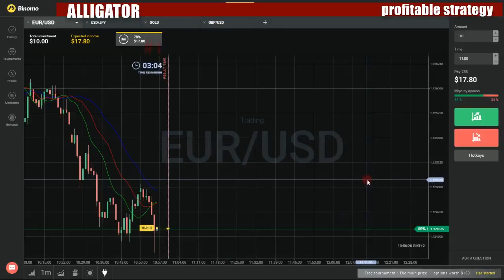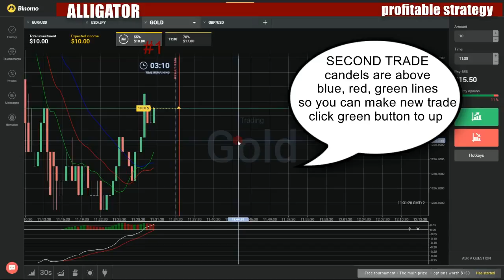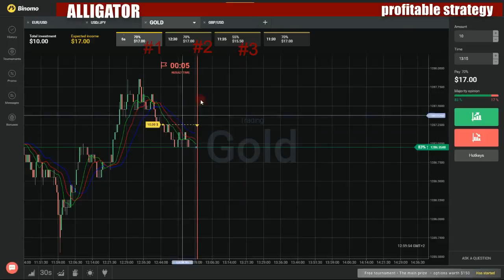Binary options profitable strategy - How to make money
My favorite movies:

The Contenders
The Dark Labyrinth
The Doctor
The End of a World
The Fortress
The Fugitive Eye
The Glass Palace
The Hands of Danofrio
The Hat of Sergeant Martin
The Hour of the Bath
The Jail
The Long Walk Home
The Man with the Shine on His Shoes
The Masked Marine
The Potentate
The Rules of the Game
The Tiger
The Time of the Tonsils
The Town That Died
The Very Custom Special
The Voice of Charlie Pont
The Way from Darkness
The Witch Next Door
This Will Kill You
Whatever Happened to Miss Illinois?
Alcoa Theatre
30 Pieces of Silver
333 Montgomery
Action Off Screen
Another Day, Another Dollar
Boyden vs. Bunty
Capital Gains
Chinese Finale
Circumstantial
Coast to Coast
Corporal Hardy
Cupid Wore a Badge
Day the Devil Hid
Decoy Duck
Disappearance
Eddie
Encounter on a Second-Class Coach
Even a Thief Can Dream
Face to Face
Forced Landing
Girls About Town
Goodbye Johnny
Guests for Dinner
Hidden Witness
High Class Type of Mongrel
How's Business?
In the Dark
Johnny Risk
Loudmouth
Man of His House
Medals for Harry
Minister Accused
Morning Boat to Africa
Most Likely to Succeed
My Wife's Next Husband
Night Caller
Office Party
On Edge
Operation Spark
Shadow of Evil
Small Bouquet
Souvenir
Strange Occurrence at Rokesay
Ten Miles to Doomsday
The Best Way to Go
The Clock Strikes 12
The Dark File
The Days of November
The Face of Truth
The Fatal Charm
The First Star
The Glorious Fourth
The Last Flight Out
The Long House on Avenue A
The Observer
The Perfectionist
The Silent Kill
The Slightly Fallen Angel
The Town Budget
The Tweed Hat
The Victim
Three Years Dark
Tom, Dick, and Harry
You Should Meet My Sister
Alcock and Gander
Artistic Books, Soho, Ltd
Husband in a Hurry
Pontoon
Soho Is Too Small
The Safe Breaker
The Strip Club
Alcores
Alcune Bambine Crescono Deviate: ABCD
Aldar kose
Aldnoah.Zero
Before the War
Beyond the Horizon
Childhood's End
Darkness Visible
Here to There
Inherit the Stars
Out of the Past
Phantom of the Emperor
Point of No Return
Princess of VERS
Soldiers' Pay
Steel Step Suite
The Beautiful and Damned
The Boys of Earth
The Children's Echelon
The Fortune's Fool
The Light of Day
The Rose and the Ring
The Turning Wheel
The Unvanquished
Then and Now
This Side of Paradise
Toll for the Brave
Wind, Snow and Stars
Aldo tous risques
Corps de ballet
Direct au coeur
La guigne
Mascarade
Aldo: Mais Forte que o Mundo
Ep 01
Ep 02
Ep 03
Ep 04
Aldri pĺ en lřrdag
Aldrig mere fćngsel
Ale sie kreci!
Czarna komedia
Czterdziesci tysiecy kary
Kolenda przeciwko wigilii
Kumulacja
Najmilszy dzien w roku
Pierwsze spotkanie
Pomoc z nieba
Z pustymi w puszczy
Alebrijes, águila o sol
Alec Baldwin's Love Ride
Alec in WILDerland
Across America: Part 1
Across America: Part 2
Across America: Part 3
Across America: Part 4
Across America: Part 5
Across America: Part 6
Australia Part 1
Australia Part 2
Australia Part 3
Beached
Devil's Waterhole
Devils River
Don't Leave a Trace
Fish Out of Water
Geocache
Gulf of Mexico
Hill Country
Let's Go Camping
Lone Star Winter
Nature Calls
Oklahoma Special: Part 1
Oklahoma Special: Part 2
Primitive
SandyLand
South Africa
South Llano River
Southern California
Stay WILD
Texas Special
Washington Special: Part 1
Washington Special: Part 2
Aled
Aleene's Creative Living
Alegre teatro del domingo
Alegria
Alegrias
Alegrijes y rebujos
El orfanato
La fiesta
Alegría de mediodía
Alegrías de mediodía
Aleixo na Escola
A Escola
A Profissăo
A Prova
A Queixa
As Janeiras
No Recreio
O Director
O Espírito
O Jogo
O Mundial
O Outono
O Problema
O Sermăo
Aleixo no Brasil
Aleixo no Hospital
A Alta
A Consulta
A Outra Visita
A Visita
O Recobro
Os Exames
Pré-Operatório
Alejandra
Alejandro & Yahaira
Deleted Scenes
Alejandro Stern
Alejo y Valentina
El Comple del Viejo
Especial de Terror
Alejo, la búsqueda del amor
Aleksa Santic
Aleksa
Anka
Emina
Ljudevit
Pero
Radojka
Risto
Zorka
Aleksandrovskiy sad 2. Gibel komandy
Aleksandrovskiy sad 3. Okhota na Beriyu
Aleksandrovskiy sad
Aleksis Kivi
Alemin Kirali
Alentejo Sem Lei
Aleph, lectures contades
Anton Txčkhov
Antonio Tabucchi
Doris Lessing
Elias Canetti
Enrique Vila-Matas
Fernando Pessoa
Franz Kafka
Italo Calvino
Jaime Gil de Biedma
Joan Salvat-Papasseit
Jorge Luis Borges
José Agustín Goytisolo
José Saramago
Juan Rulfo
Marguerite Yourcenar